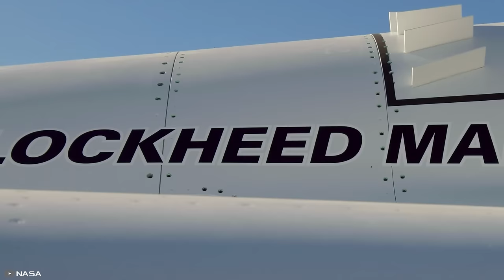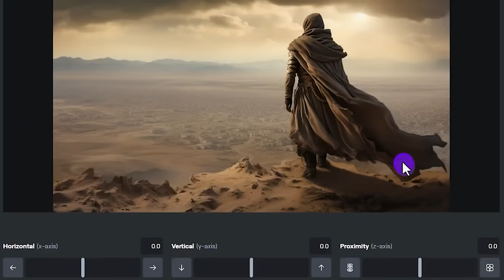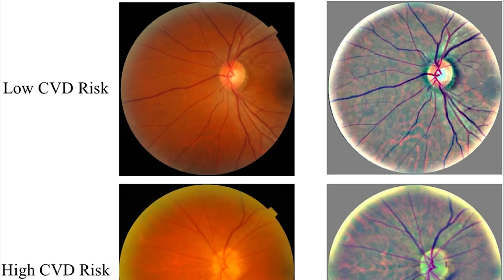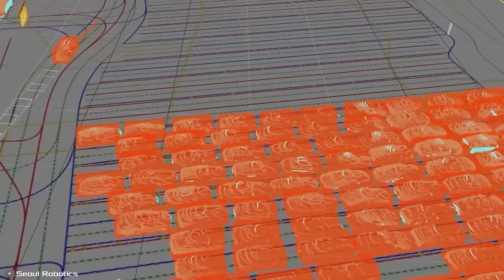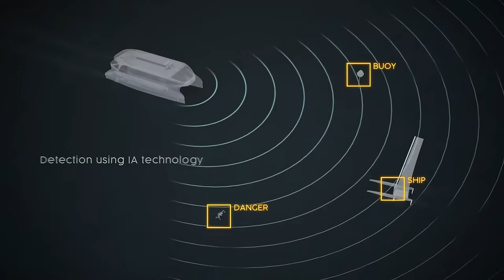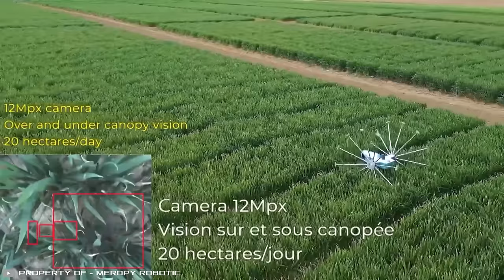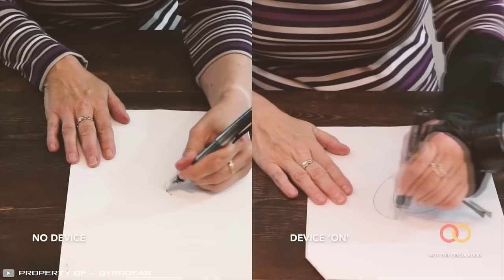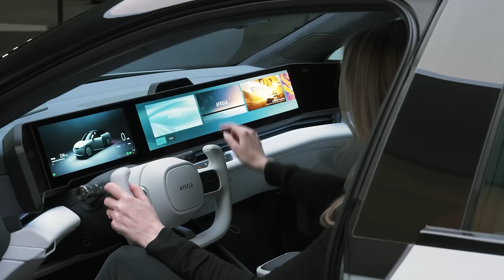20 BRILLIANT INVENTIONS THAT WILL BE A SENSATION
1. 00:25-1:20
2. 1:21-2:08
3. 2:09-2:55
4. 2:56-3:51
5. 3:52-4:50
6. 4:51-5:38
7. 5:39-6:40
8. 6:41-7:35
9. 7:36-8:35
10. 8:36-9:43
11. 9:44-10:40
12. 10:41-11:40
13. 11:41-12:38
14. 12:39-13:31
15. 13:32-14:30
16. 14:31-15:22
17. 15:23-16:26
18. 16:27-17:28
19. 17:29-18:27
20. 18:29-19:14

416